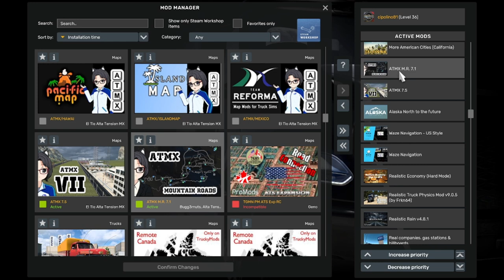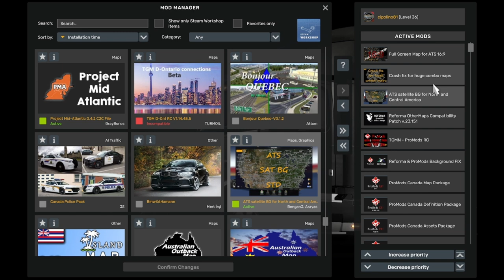BIGGEST MAP COMBO ATS 1.51!